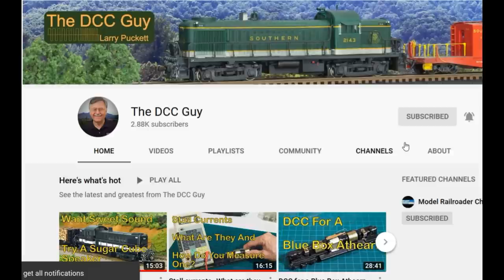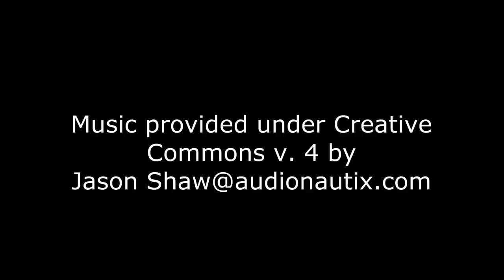Painting Track (153)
All too often I see model railroads with track having rails that are bright and shiny--top and both sides. Now anyone who has ever been near a railroad track knows the rails are rusty, grungy, and greasy--anything but bright and shiny. That is why I consider painting the rails as the first step on adding scenery to any model railroad. I some cases I think folks get carried away and forget about painting the rails. Then once ballast and scenery are applied it is to late. Or they are reluctant to spray a bunch of paint in their house. Well in this video I'll show how you can paint your rails without getting paint spray everywhere and at the same time get a great weathered look that will be the center of all your scenery. So let's get started!